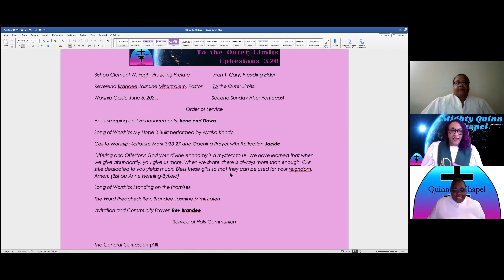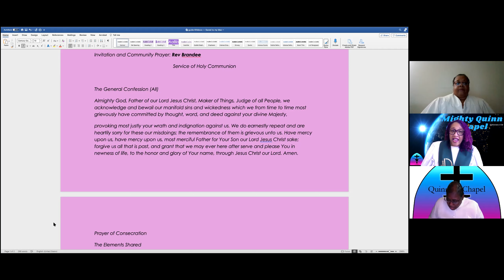"Process and Reality" Matthew 7:21-27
Rev. Brandee Jasmine Mimitzraiem encourages us to heed God's word in Christ Jesus as part of the process before leading us in the sacrament of Holy Communion.